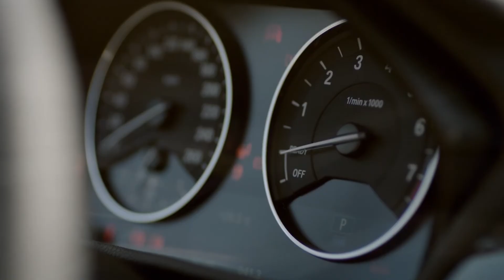Best Car Music for Your Weekend Getaway, Top Tracks to Enjoy on the Road